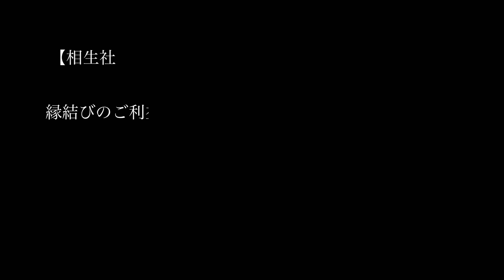「初夏の京都」美しくなりたい女性の為の京都パワースポット‼︎相生社/河合神社/下鴨神社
「初夏の京都」
美しくなりたい女性の為の京都パワースポット巡り。
下鴨神社/河合神社／相生社
縁結び最強パワースポット巡りです。美顔、美肌、縁結び。女性の願い事を叶えてくれる最強パワースポットを散策さしました。

Kyoto trip.  Take a walk through Kyoto's world heritage Shimogamo Shrine, Tadasu no Mori, and Kawai Shrine.  Please see the life scenery of Kyoto, a shrine in Kyoto in early summer.